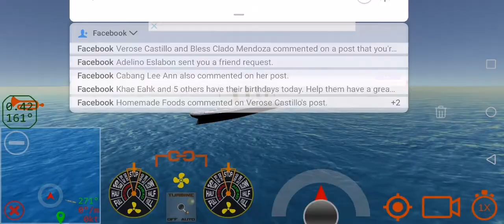Ship mooring 3d Rms Olympic Sleeping sun